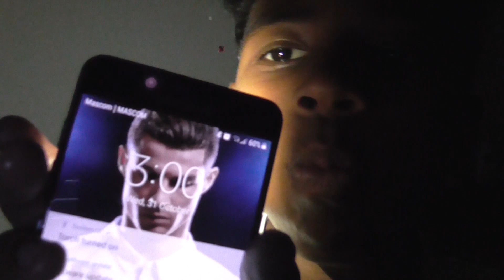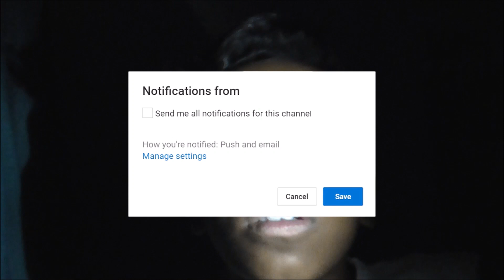Breathing at *3:AM* (**Almost DIED!**)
This video is just a parody, it is not meant to be serious so no hate. Make sure to leave video ideas in the comment section below.